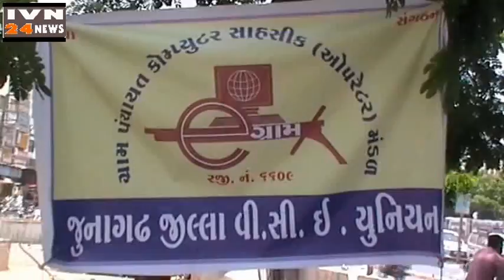वी सी इ यूनियन मांग साथे आवेदन पत्र कलेक्टर जूनागढ,VCE UNION AAVEDAN JUNAGADH